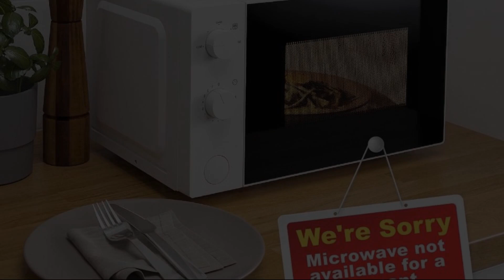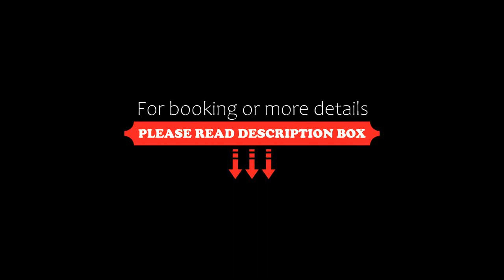Meridin Medini Iskandar Puteri @ UHA, Nusajaya, Malaysia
About Property:
Located in Nusajaya and only 31 km from Singapore Zoo, Meridin Medini Iskandar Puteri @ UHA provides accommodation with lake views, free WiFi and free private parking. This apartment features a pool with a view and a garden. Guests can access the apartment via private entrance.

Accommodation is fitted with air conditioning, a fully equipped kitchen with a dining area, a flat-screen TV and a private bathroom wi...
Property Type: Hotel
Address: 3 Persiaran Medini Utara 3, 79250 Nusajaya, Malaysia
Searching For
1. Meridin Medini Iskandar Puteri @ UHA - Nusajaya - Malaysia
2. Meridin Medini Iskandar Puteri @ UHA - Nusajaya - Malaysia Address
3. Meridin Medini Iskandar Puteri @ UHA - Nusajaya - Malaysia Rooms
4. Meridin Medini Iskandar Puteri @ UHA - Nusajaya - Malaysia Amenities
5. Meridin Medini Iskandar Puteri @ UHA - Nusajaya - Malaysia Offers and Deals
Audio Credit:
Track Title: Reasons To Hope
Artist: Reed Mathis